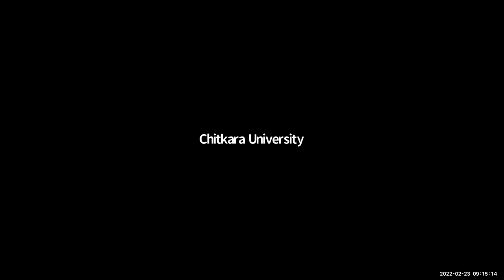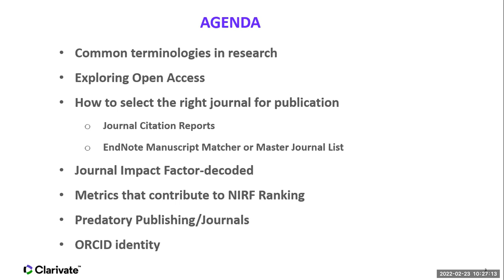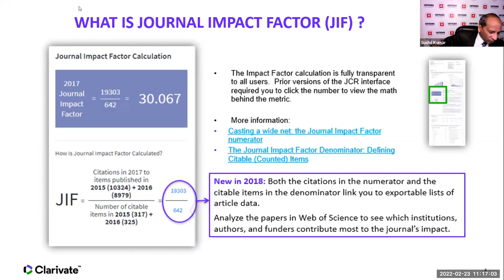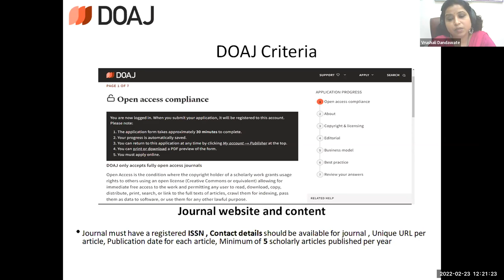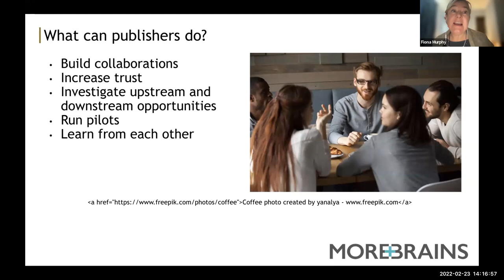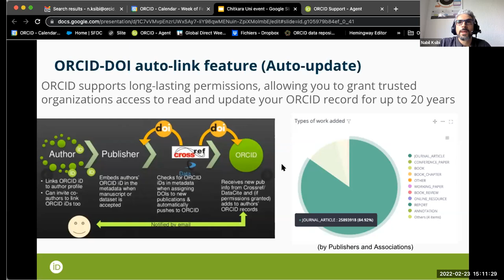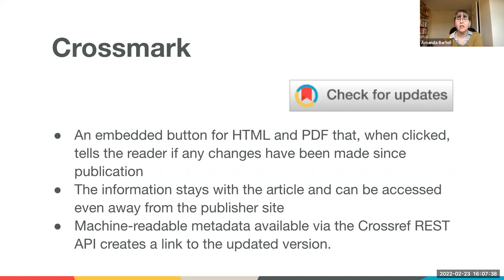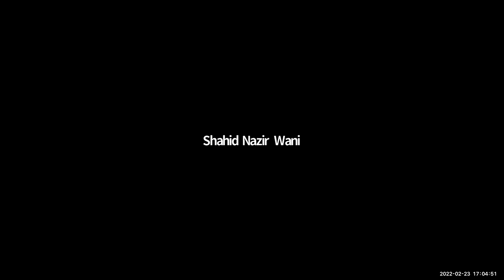International Conference on Innovations and Challenges in Research Publishing2022|apniPhysics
conference Overview & Plan
Starting from the subject experts to various technologies used in research publishing, publishers frequently adopt the latest innovations. Best practices, technology, and networking models can resolve many technical, ethical and research integrity issues of the early-stage publishers. The objective of this conference is to exchange knowledge and information about best practices and the latest technologies in publishing developed and used by the experts.

The present e-conference is open to discussing all relevant topics related to research publishing where the title of it is justified. Topics below include the scope of conference but not limited, these are;

Open Access (journals/repositories)
Journal Publishing Platforms & Related Technologies
Researchers' Unique Identities, Profiles and Journal Identifiers
Research Integrity and Publications Ethics, License & Copyrights
Journals’ impact, Indexing and Analysis
Publishing Tools, Trends and Best Practices
Plagiarism Checker Tools
Journal’s Sustainability, Assessment and Quality Control
Recent Trends of Communications, Social Media and Networking

GRAPHICS TABLET:
OR
Huion H610 Pro V2 Graphics Drawing Pen Tablet

WEBCAM:
Logitech C270 HD Webcam

MICROPHONE:
Boya By-M1 Omni Directional Camera Lavalier Condenser Microphone